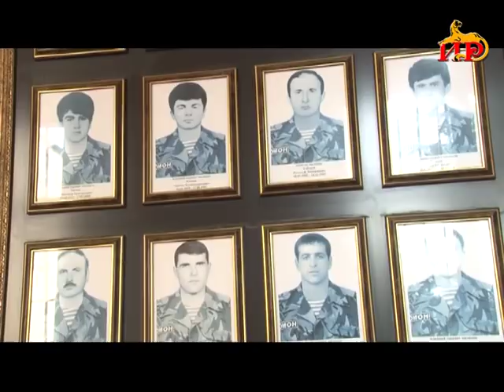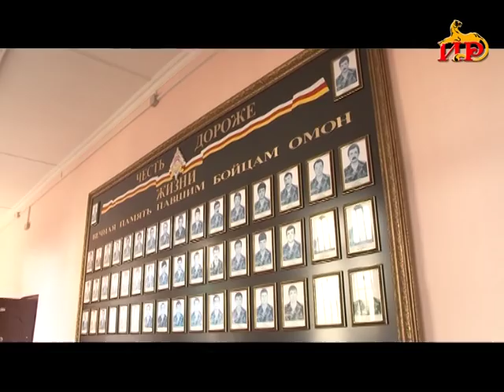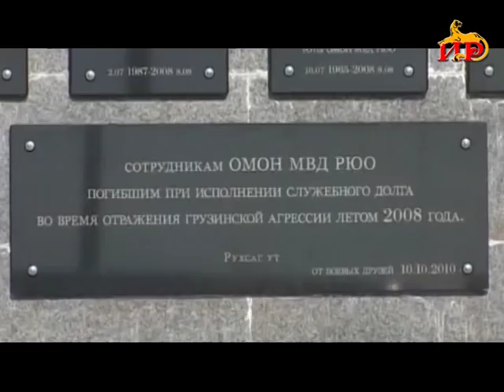«Хъайтар». Гӕззаты Вадим.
Бестауты Юлия ӕмӕ Мамиты Грийы проект.